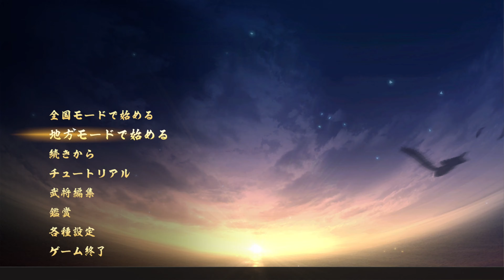尼子の爺【尼子経久】【新たな歴史を刻め】【信長誕生】【信長の野望大志PK】【1話】